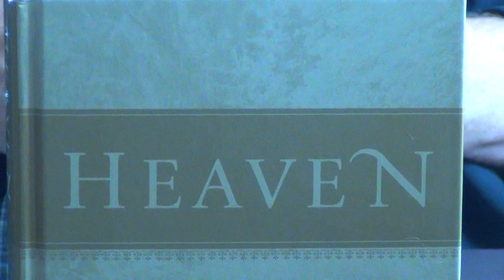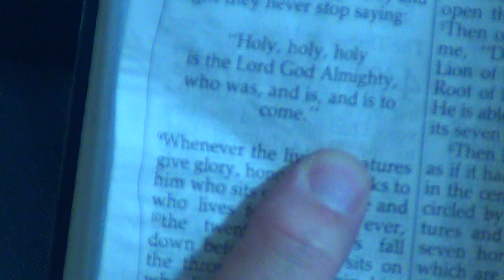Forty-second, Forty-third, and Forty-fourth Heaven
We naturally want to know what we're going to be doing in Heaven, given the fact that we'll be there for all eternity.  These three chapters provide some very exciting answers!  Remember, Heaven is a DYNAMIC place!